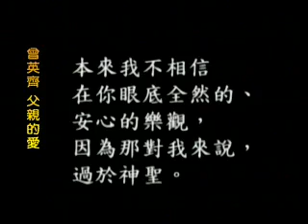182鄉間小路 Part2.wmv